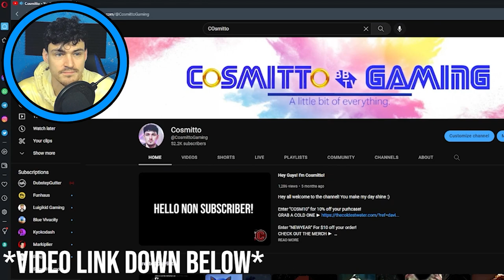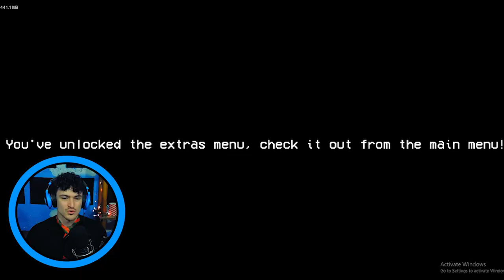SONIC LOSES HIS MIND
Sonics past selves take over! Different voices and different animations were REALLY detailed here. Also it is a great song!